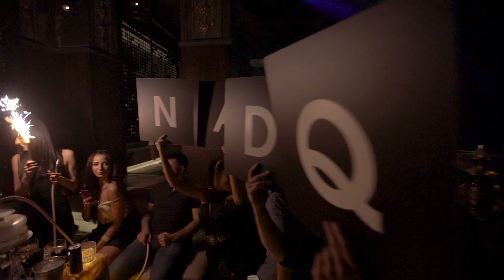Chivas Night | Special Guest DJ Midi Culture | 18 MAY 2019 | Bedroom Premium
⚫️Special Guest DJ Midi Culture | Warm Up DJ Vasco C

We own the premium nights of Sofia!

Bedroom е лидер, налагащ световната мода в клубната култура на България, предлагайки най-доброто авангардно шоу и неповторима парти атмосфера! Знаете, че всеки ден ще намерите едно различно АЗ с програмата на Bedroom Premium Club Sofia - незабравимо шоу, наситено с женска красота, предизвикателни костюми, високотехнологични ефекти и безкромпромисно обслужване.

Насладете се на партита и през лятото на Sunny beach (Bedroom Beach). Очакваме ви!

Благодарим ви, че гледахте нашето видео! За още видеа, последвайте канала на Bedroom Premium Club в YouTube

Bedroom is a leader that dictates the club trends in nightlife of Sofia, offering the premium avant-garde spectacle and an atmosphere unlike anything ever seen before in a nightclub! Diverse party program from Wednesday to Saturday - an unforgettable experience full of female beauty, exotic dancers, provoking outfit, high-tech effects and stunning sound.

You can party in Sofia and Sunny Beach (in the summer). We are expecting you! Enter your club, visit your place!